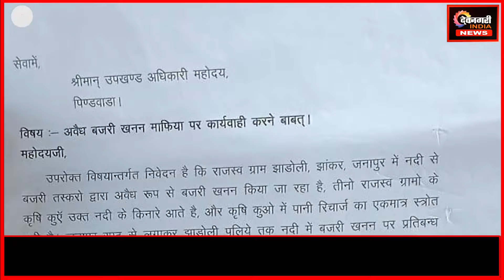अवैध बजरी खनन को लेकर ग्रामीणों ने उपखण्ड अधिकारी को दिया ज्ञापन